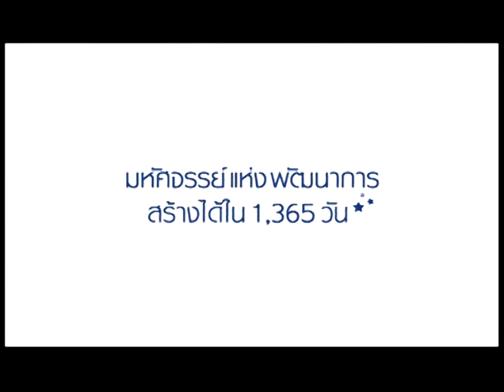ENFAGROW A+ : MIRACLE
Title : MIRACLE  (2007)
Product : ENFAGROW A+
Agency : Saatchi & Saatchi Thailand
Director :Kanchit Sopchokchai
Production House : HUB HO HIN BANGKOK